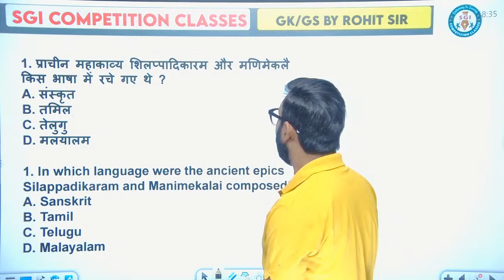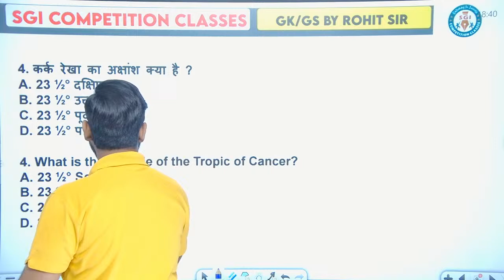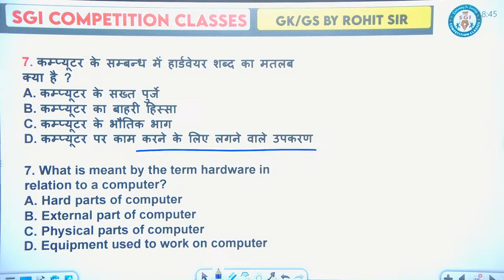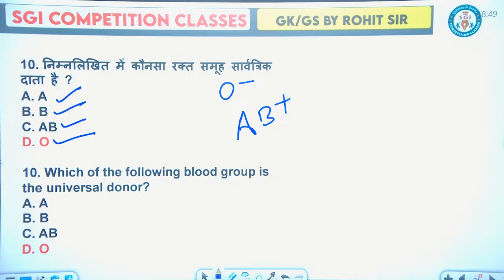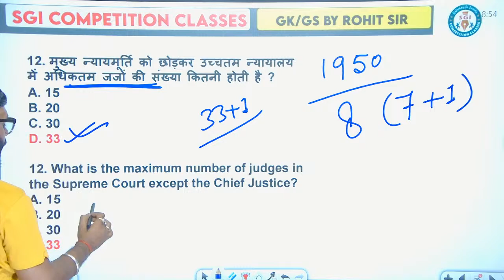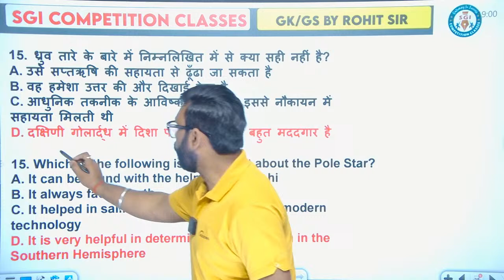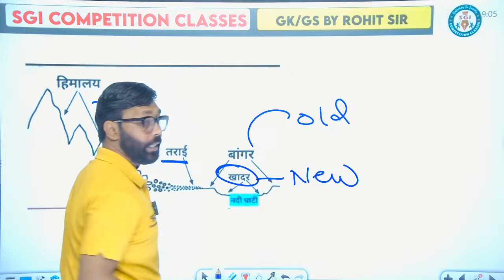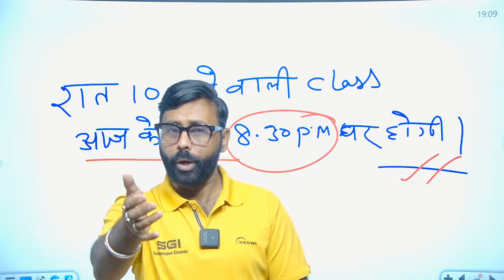UP Police Re-Exam/Raj. Police SI & Patwari || GK/GS Mock Test - 05 || by Rohit Sir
🔴Join our vibrant community of learners as we guide you through comprehensive video tutorials covering a diverse range of subjects and topics. Whether you're preparing for entrance exams, government job tests, or competitive examinations in various fields, we've got you covered!
SGI Live Classes Schedule:-
06:00 AM - CURRENT AFFAIRS 2024
07:15 AM - Hindu Editorial
08:00 AM - SSC GD/CHSL/CGL/MTS Math Class by Akash Sir
09:00 AM -SSC GD/CHSL/CGL/MTS  English Class by Kartik Sir
10:00 AM - SSC GD/CHSL/CGL/MTS Reasoning Class by Nitin Sir
11:00 AM - SSC GD/CHSL/CGL/MTS General Studies  by Rohit Sir
Rajasthan Police/SI , Patwari & UP Police Re-Exam
04:00 PM -  UP Police Hindi Class By Bhupendra Sir
05:00 PM - UP Police Static GK Class By Ayushi Ma'am
05:45 PM -  UP Police Math Class By Akash Sir
06:30 PM - UP Police GK/GS Class By Rohit Sir
07:00 PM -  UP Police Reasoning Class By Nitin Sir
Railway Gatiman Batch
08:00 PM - RRB/ALP Math Class By Akash Sir
09:00 PM - RRB/ALP 2024 Reasoning Class By Nitin Sir
10:00 PM - RRB/ALP GK/GS Class By Rohit Sir

Our experienced educators are here to support you every step of the way, ensuring that you receive the guidance and resources you need to succeed.